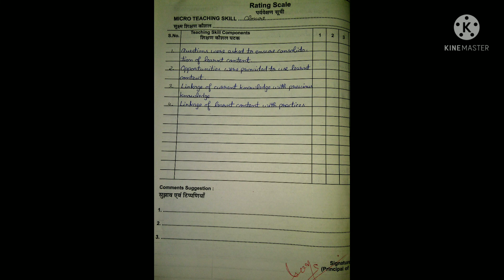B.Ed. First Year Files | Micro Lesson Plans | S.S.T. Lesson Plan | B.Ed. Assignments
Hey B.Ed. Aspirants,
I'm trying to help you all in making B.Ed. files through my videos.
In this video, I'm sharing last two skills of S.S.T. Micro Lesson Plans i.e; Blackboard Skill and Closure Skill.